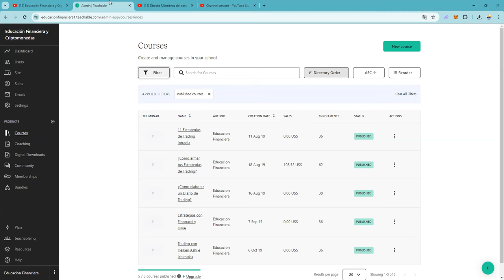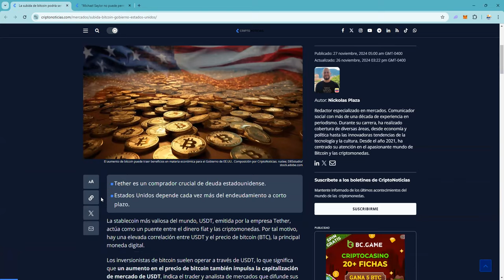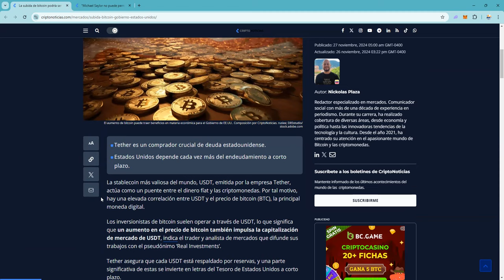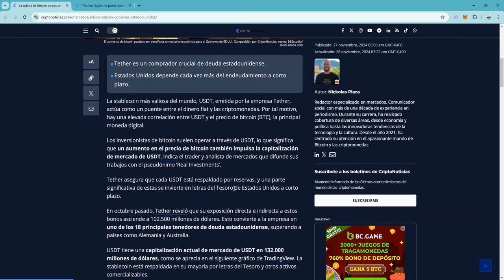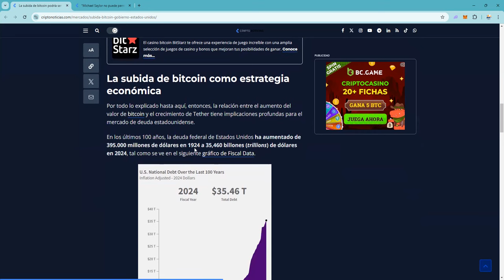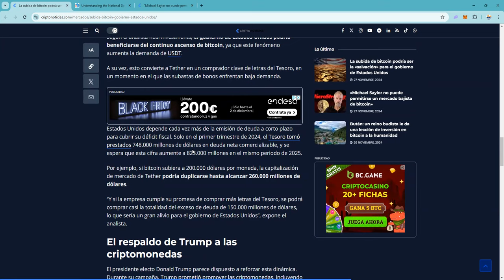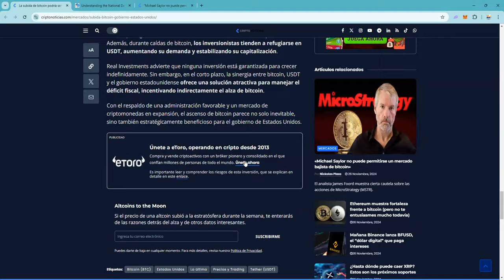El triangulo virtuoso que esta propiciando la subida irrefrenable de bitcoin